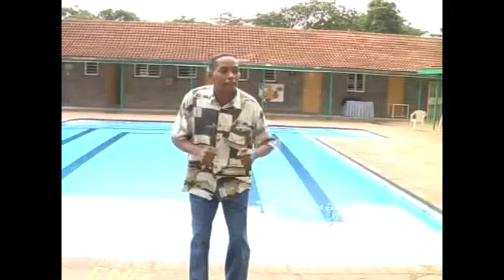Nahshon Maina - Kanua O Karia (Official Video)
Nahshon Maina - Haiya!..I Kai Ari üü